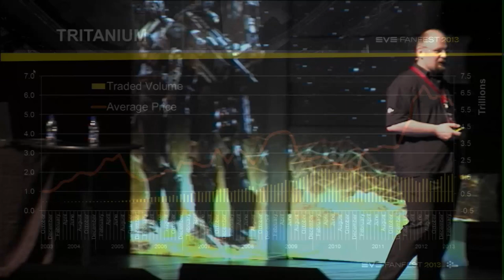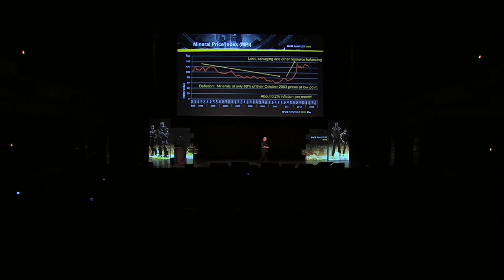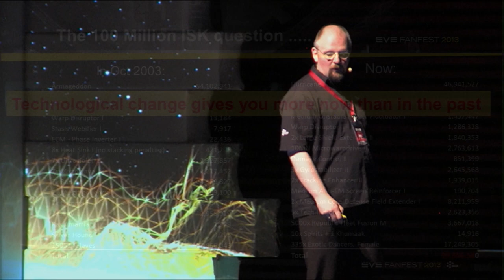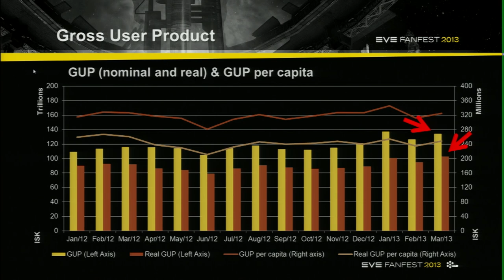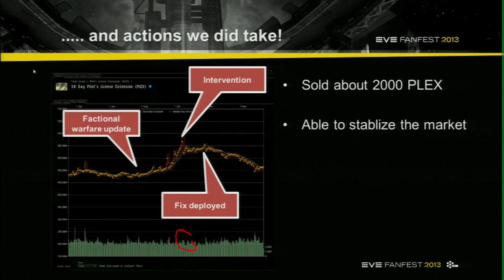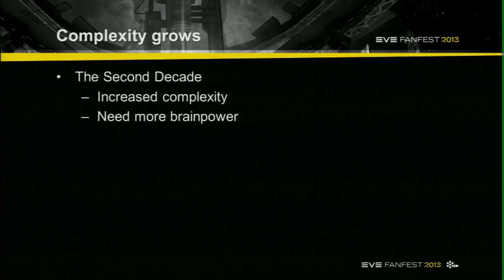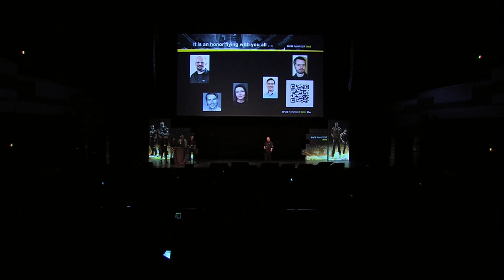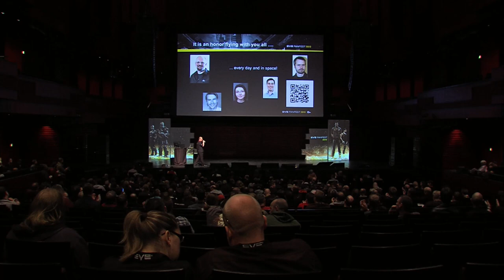EVE Fanfest 2013: EVE Economy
This lecture will review major milestones in the history
of the EVE Economy in addition to reviewing the current state of the Economy. It will also include a future outlook for what the second decade might bring on the economic front for EVE.